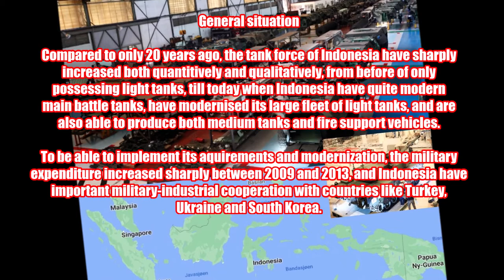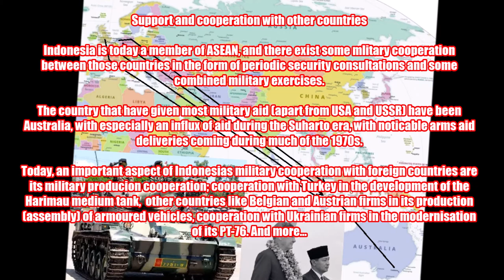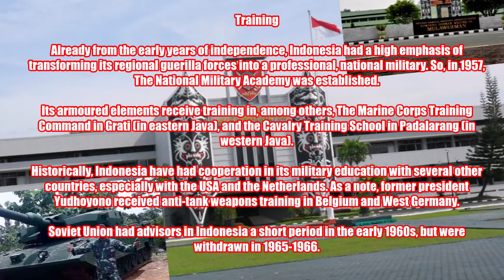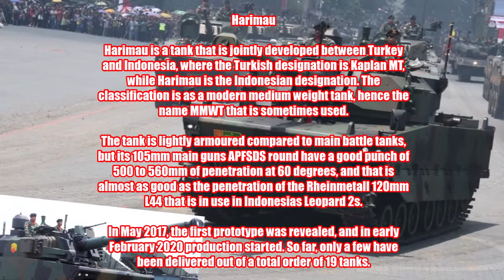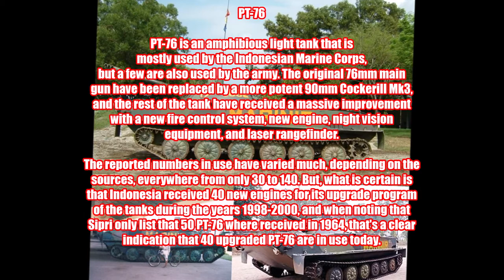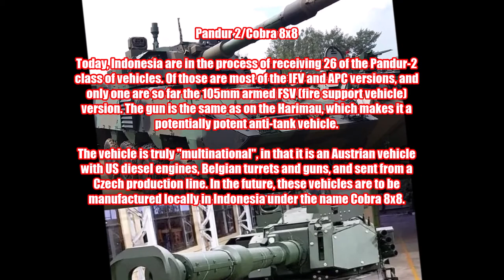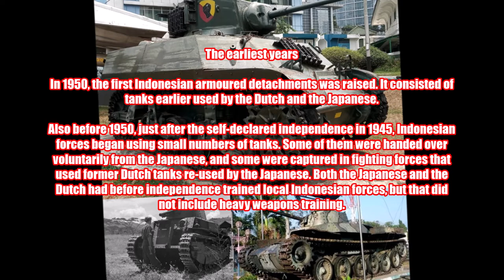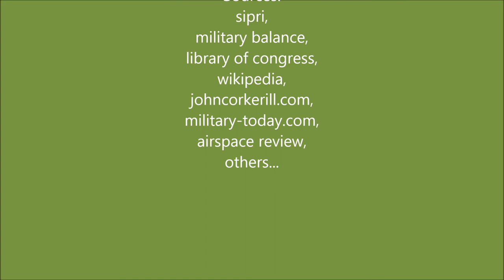Tanks and fire support vehicles (FSVs) in INDONESIA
How many tanks and FSVs (fire support vehicles) does Indonesia have? Some answers here, together with background info.

Sources:
sipri,
military balance,
library of congress,
wikipedia,
airspace review,
others...